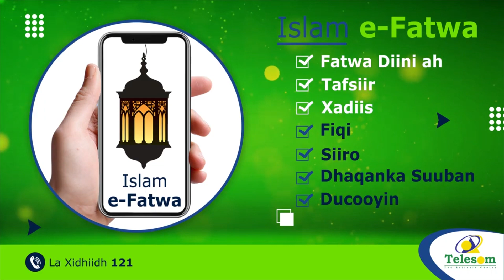Waa Markii Ugu Horeysay Ee Nin Soomaali Ah Loo Doorto Golaha Deegaanka Magaalada Barron